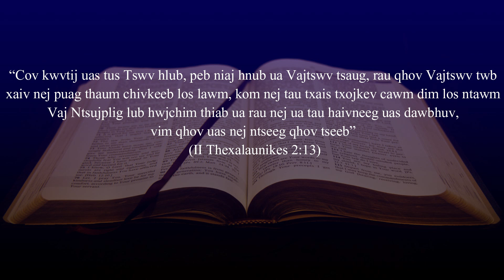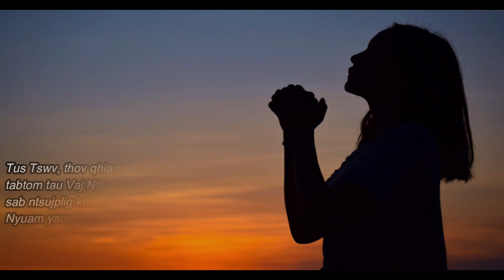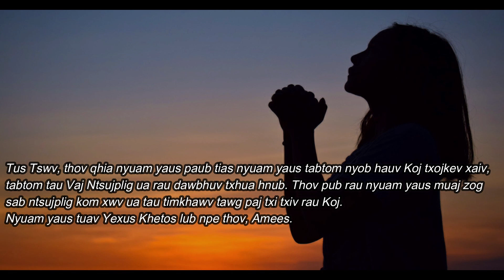19/8/2024 BHKTHN TIẾNG HMÔNG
Hnub 19/8/2024
II Thexalaunikes 2:13-14

Muaj Tabpov Ruaj Khov

Nqe cim:
“Cov kwvtij uas tus Tswv hlub, peb niaj hnub ua Vajtswv tsaug, rau qhov Vajtswv twb xaiv nej puag thaum chivkeeb los lawm, kom nej tau txais txojkev cawm dim los ntawm Vaj Ntsujplig lub hwjchim thiab ua rau nej ua tau haivneeg uas dawbhuv, vim qhov uas nej ntseeg qhov tseeb” (II Thexalaunikes 2:13).